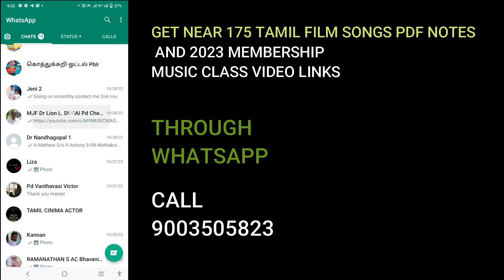ELLAAM KONARNTHOAM/RC TAMIL CHRISTIAN SONGS/KEYBOARD NOTES/MY MUSIC MASTER